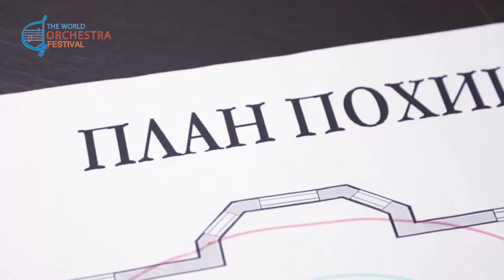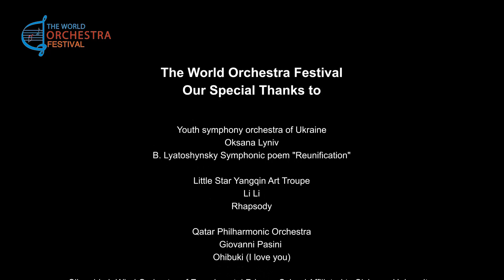Concert in The Clouds 1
Today,at 19:30 CET time